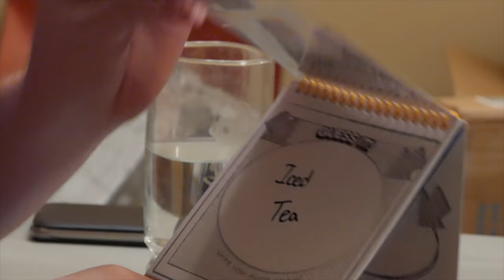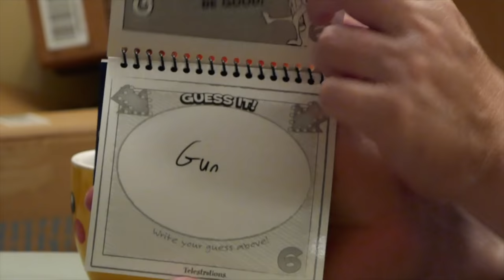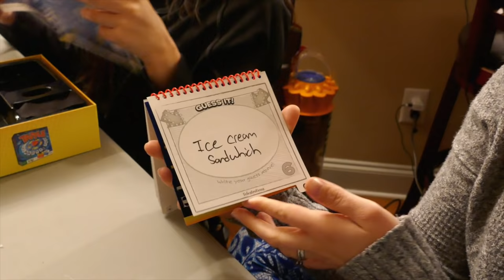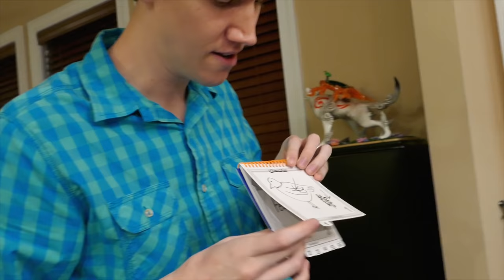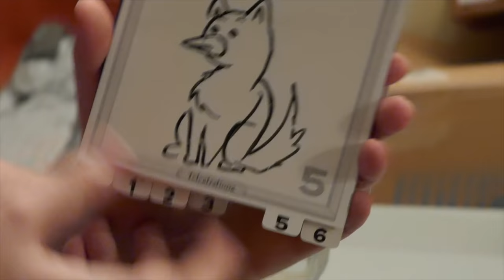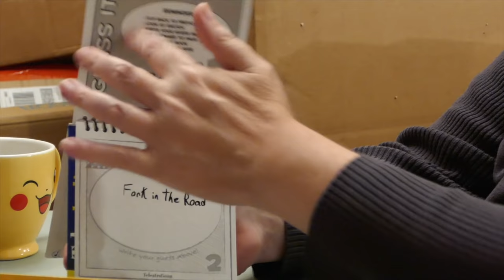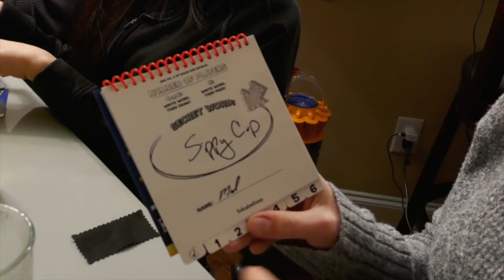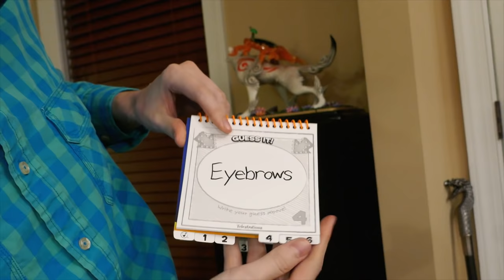The Runaway Guys: Telestrations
In Telestrations, players draw something and pass it to the next player, who must guess what they've drawn. That guess is passed to the next player, who must draw the guess. This continues until everyone has contributed to each book. Let's see what happen when Chuggaaconroy, ProtonJon, NintendoCapriSun, MasaeAnela, MalMakes, and StephenPlays play together.